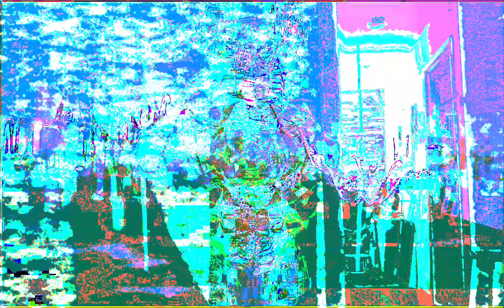Forms of sound made real from beyond all voids of nothingness - Structure without structure manifest